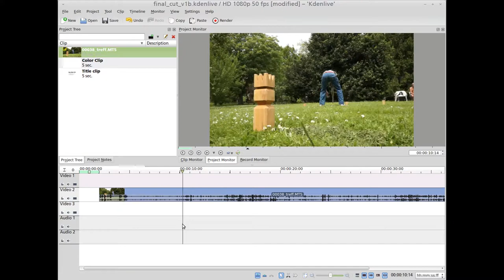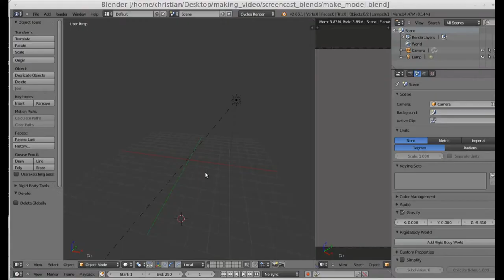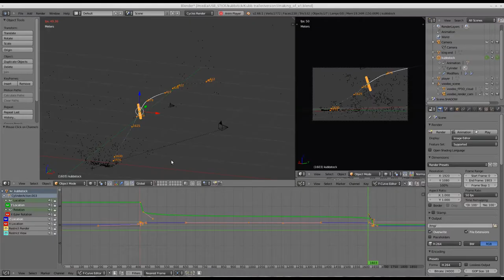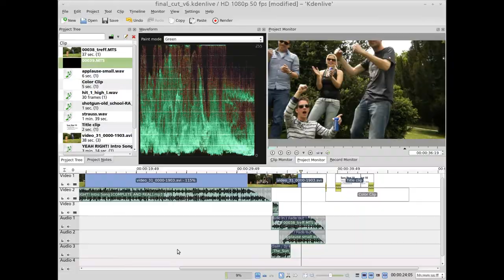Sure Shot 10 - Making of a Kubb Trailer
Camera
Sony NEX-7

Deshaking
VirtualDub with Deshaker Plugin

Jumpcuts
Adobe Aftereffects Timewrap Effect

Camera Tracking
Voodoo Camera Tracker

HDRI Pandorama for Lighting
PTGui

3D Modeling & Rendering
Blender 2.64

Cutting, Sound Mix and Titles
KdenLive 0.9.4